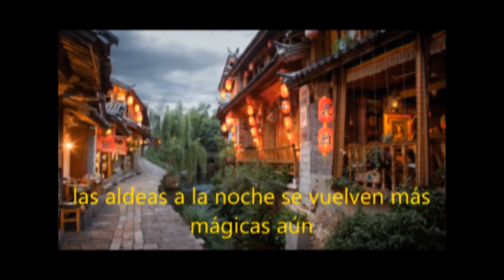PRESENTACION CANAL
PODES ENCONTRAR MAS VIDEOS DE VIAJES EN LISTAS DE REPRODUCCION
Formamos grupos pequeños para hacer salidas grupales e individuales.
Te invito a que visites mi canal de viajes que apunta a un publico que ha viajado y está interesado en seguir viajando. Asia Central, China, Tíbet, Irán e India son los destinos predilectos en Asia y Patagonia y la Puna principalmente en nuestro país. Siempre presentando programas poco habituales.
Contamos con una Agencia Operadora Mayorista con más de 40 años de experiencia en estos destinos que mantiene nuestra filosofía de viajes